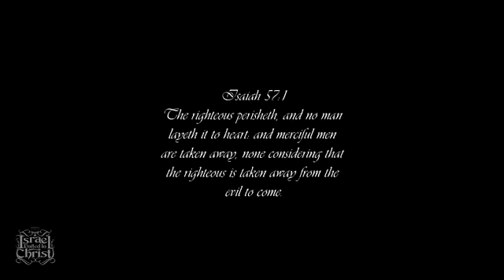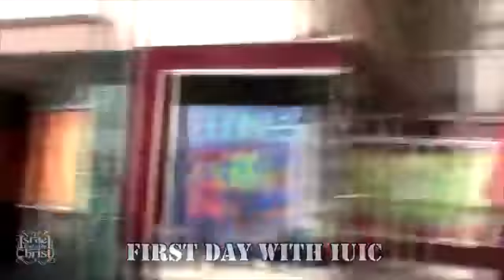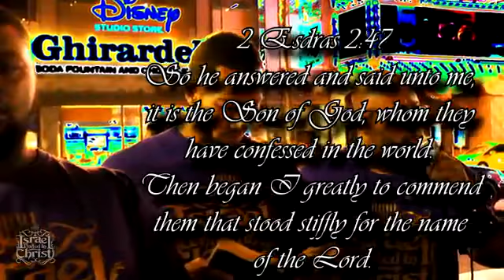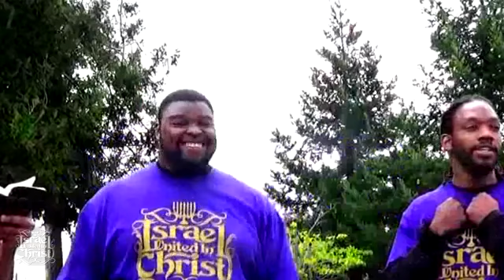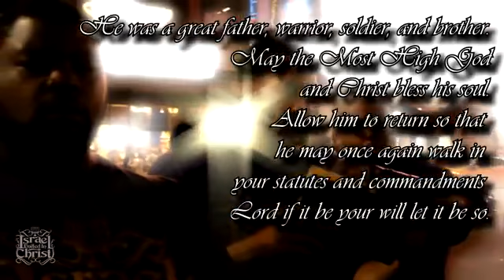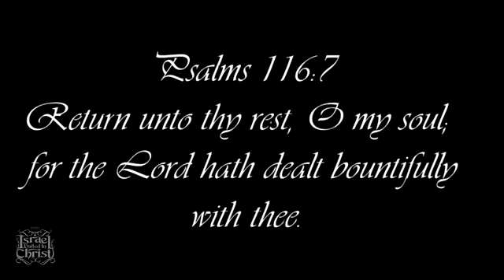The Israelites: Honoring Our Fallen Soldier